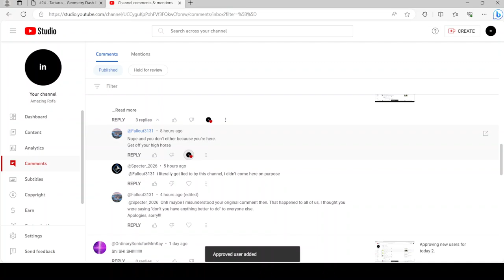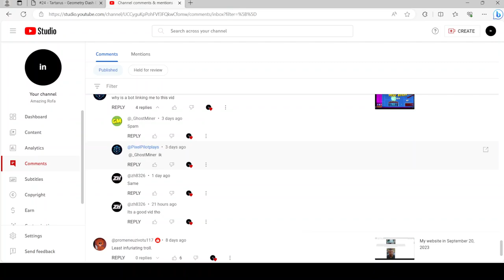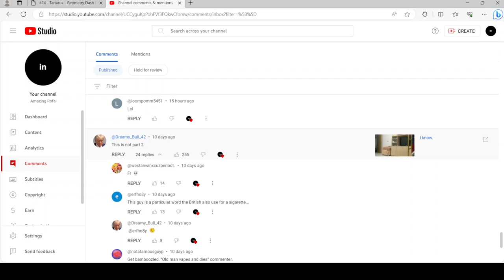My morning check for the comments I got.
I was checking my comments for today and then I noticed that some hearts got removed. A couple of new comments showed up at the top.